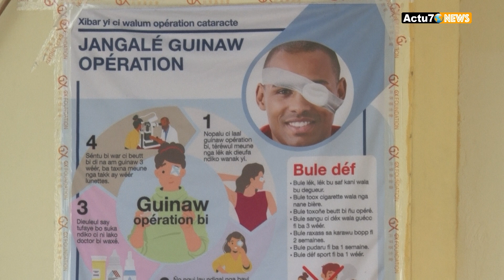SANTÉ / FATICK : les populations magnifient la présence de l’équipe médicale chinoise